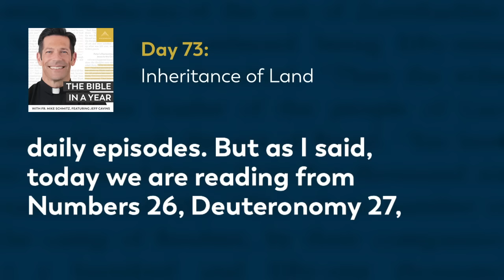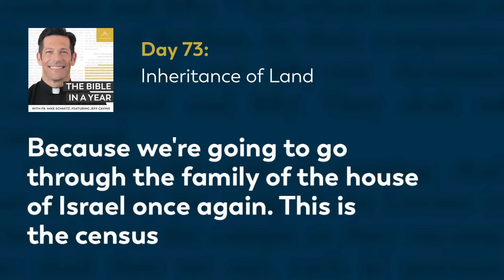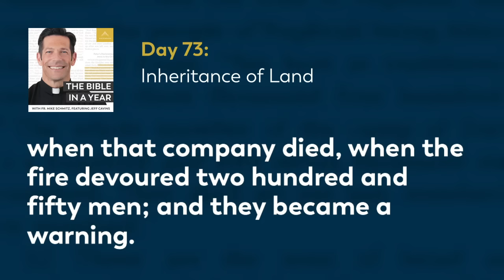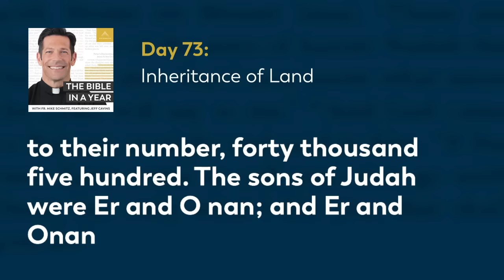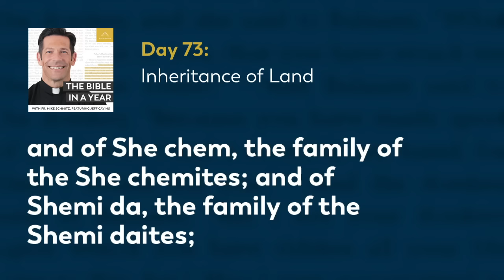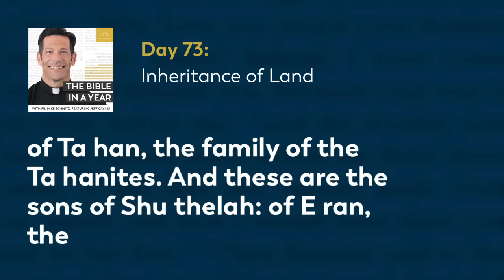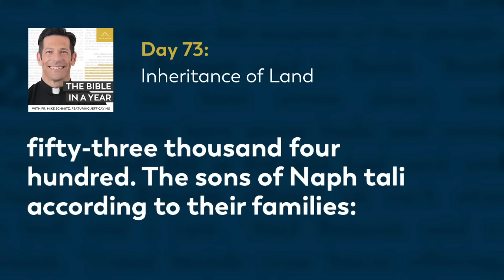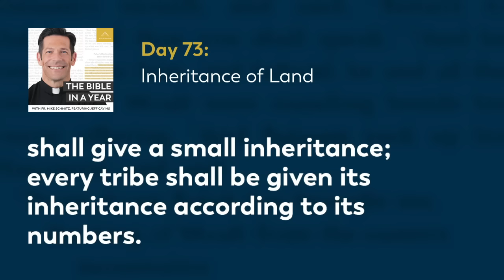Day 73: Inheritance of Land — The Bible in a Year (with Fr. Mike Schmitz)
📖 Follow along with the official Bible in a Year Reading Plan

Fr. Mike explains why it was important to take a census at different points of the people of Israel in the Old Testament. We also learn that the Tribe of Levi is the only tribe that doesn't get an inheritance of land, because they're receiving something much greater. Today's readings are Numbers 26, Deuteronomy 27, and Psalm 111.

We hear everyday from our community how The Bible in a Year helps to capture hearts and souls for Christ. While we’re happy to make it free to our audience, it’s not free to create! It takes a significant investment to produce the podcast and distribute it free-of-cost to the public. You can make a gift of financial support to help defray these costs and enable us to keep bringing evangelizing digital media to all those searching for God Thank you for your support.

—  SOCIAL MEDIA  —

—  BULLDOG CATHOLIC  —